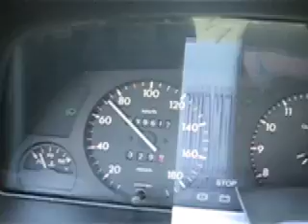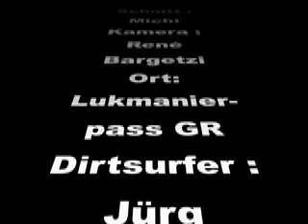dirtsurf GR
dirtsurf run